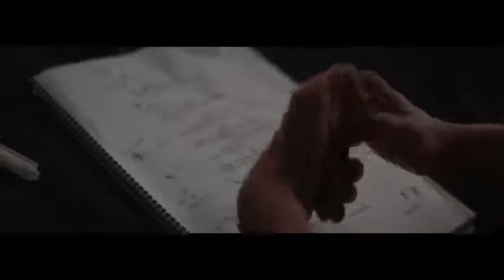Introducing the new Volvo XC60 Arrive like never before 480p